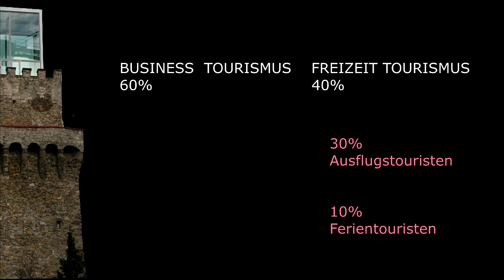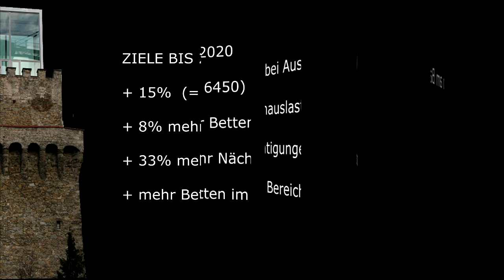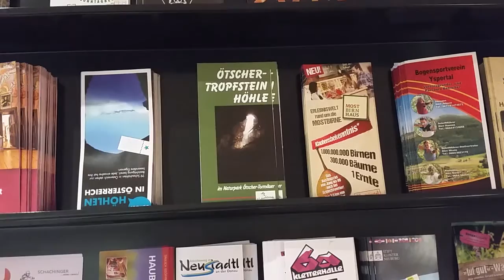Tourismuskursbuch Waidhofen/Ybbs 2015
Strategieentwicklung für den Business und Freizeittourismus in Waidhofen/Ybbs von Tourismuschefin Sarah Helm